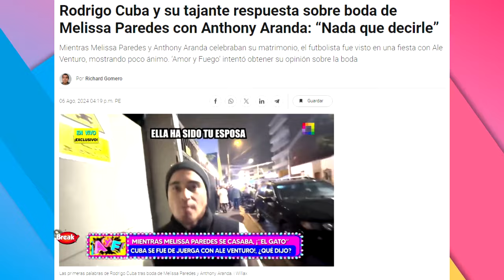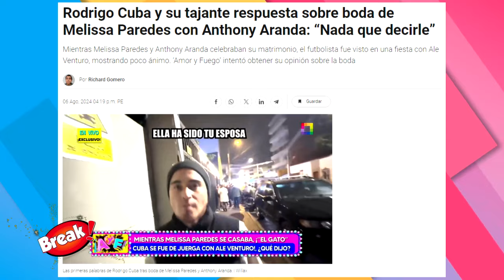GATO CUBA REACCIONA A LA BODA DE MELISSA PAREDES ¿LE DIÓ SU BENDICIÓN?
Mientras ambos celebraban su unión en matrimonio, siendo la segunda vez para la actriz, Rodrigo Cuba, su exesposo, fue visto en una reunión con Ale Venturo, su actual pareja. l programa ‘Amor y Fuego’ aprovechó la ocasión para intentar obtener alguna declaración del pelotero sobre el día especial de la madre de su hija.